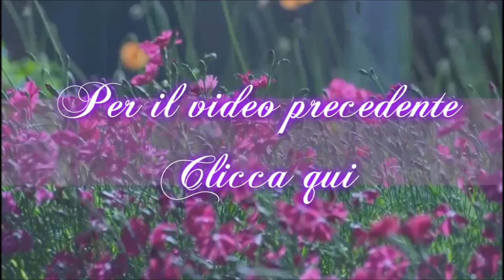#22-Review smalto AVON- Liquid Sequin- Dazzle